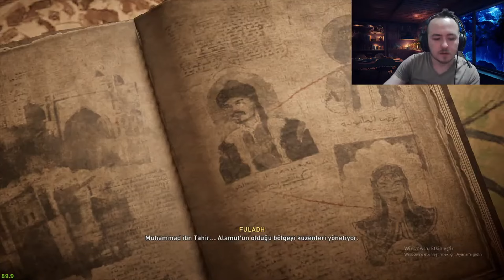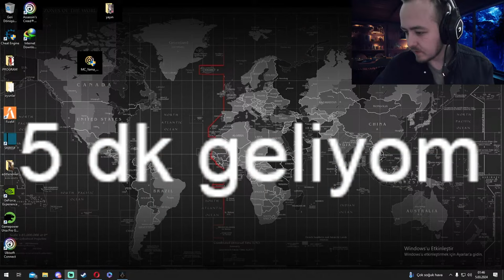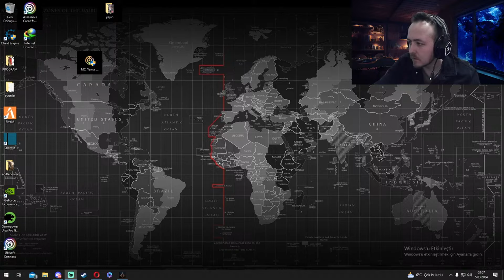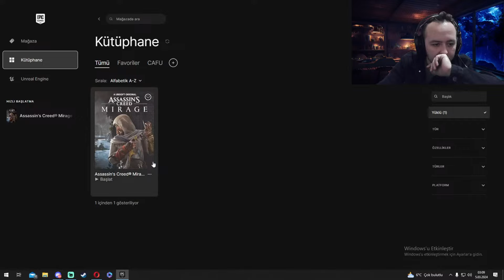ASSASSIN'S CREED MIRAGE-BÖLÜM-5-FİNAL-YAPICANIZ SONUN İÇİNE TÜKİRİM-NERDEN GELDİK NEREYE VARDIK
Dostum yeni bir seri fakat bu kez farklı Youtube'da yayınlarda ilerlediğim bir seri. Dilersen yayınlara gelebilirsin her akşam 22:00-23:00 arası yayındayım. Dilersen de buradan takip edebilirsin seriyi. Desteklediğin için teşekkür ederim.